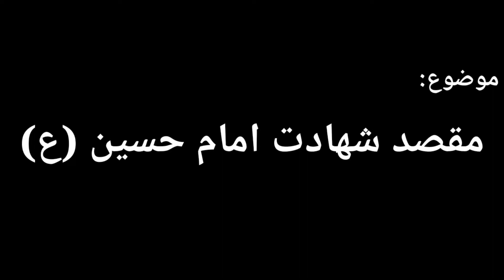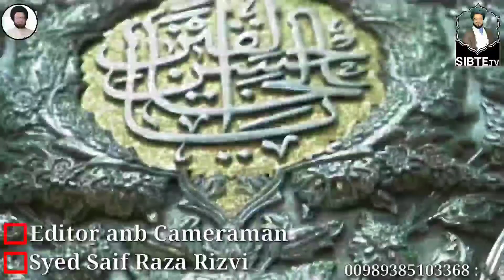مقصد شھادت امام حسین (ع)دس10محرم1443ھ Maqsade Shahadat e Imam Hussain asعاشورہ مولانا سبط محمد رضوی